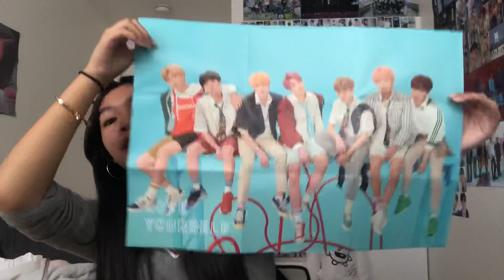BTS Jimin "PROMISE" Lyrics Video - Reaction! [ An Angel✨ ]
Please don't forget to check out my room tour 2019 video on my channel.